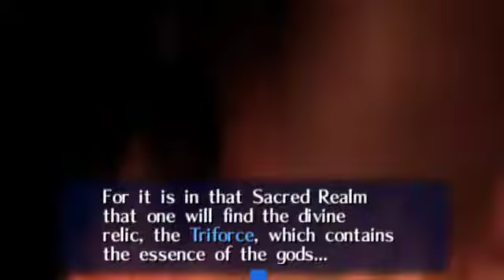Legend of Zelda: Ocarina of Time #7: Bring on The Wall! | Nostalgic Pirates